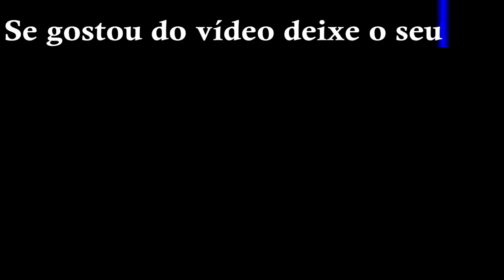E SE DEUS QUEIMASSE SUA CASA?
Graça e Paz seja bem vindo ao canal, seja um colaborador, colabore com o crescimento do canal, se você ainda não é inscrito no canal, se inscreva, e deixem o seu like. 👍
Compartilhem, é ative o sino de notificação. 🔔
Fiquem atentos breve postaremos mais vídeo, aqui no canal.